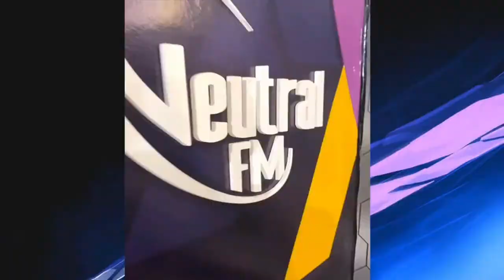PROBLEMAS MAS COMUN QUE TIENEN LA SOCIEDAD